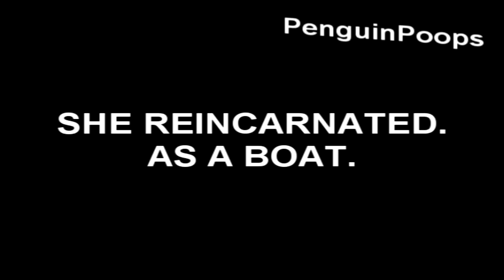[YTP] Ellie Goulding collab - Ellie Goulding threw out a Rona Nishliu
NORMAL PEOPLE READ THE DESCRIPTION

TURN. YOUR VOLUME. DOWN.

This is my 5th collab entry for TSP Ellie Goulding YTP collab

RIP headset users